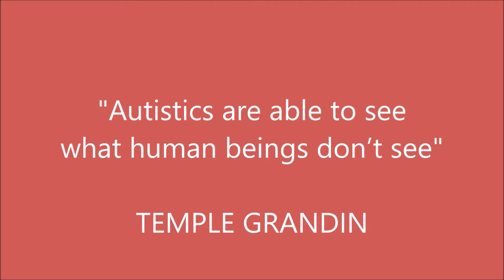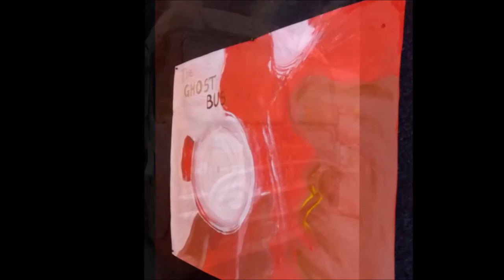AUTISM AND ART: COLORS AND EMOTIONS AROUND THE GHOST BUS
Videoclip by Roberto Alborghetti; Soundtrack: "Day One" by Audiomachine. Scenes from a creative experience which involved autistic and disabled kids (Aprilia, Latina, Italy). Led by teacher Patrizia Sapri, they worked to reproduce the pictures taken by Roberto Alborghetti around an old and rusty bus at Bartons Plc (Beeston - Nottingham, UK) for the Ghost Bus project , " A visual adventure in the Land of Robin Hood" by Roberto Alborghetti, Bartons Plc and ACT Group. Next Project: "Taking the Blue Moon" basing on with the drawing by Mitrani Yarden from Hopes Project.